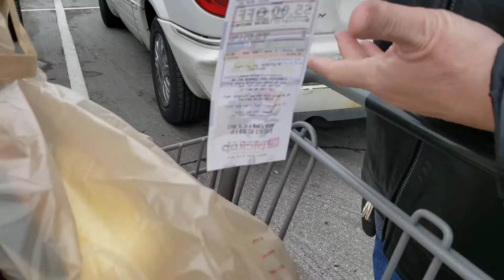Life in America is not easy everything is expensive.